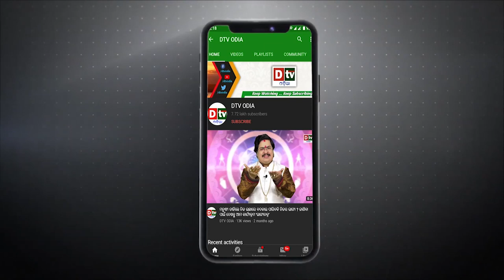"ପଡିଲା ହାତଗଣ୍ଠି" | Alia Bhatt-Ranbir Kapoor Wedding| breaking news odisha | Dtv odia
Alia Bhatt and Ranbir Kapoor's much-awaited wedding will take place on April 14. After keeping the fans guessing, Ranbir's mother, Neetu Kapoor, finally confirmed the wedding date. The couple's wedding festivities began on April 13 with mehendi and sangeet functions that were attended by family and close friends, which included Karan Johar, Kareena Kapoor, Karisma Kapoor and Ayan Mukerji. They will tie the knot in the afternoon at around 3 pm at Vastu. Here we have all the latest updates about Ranbir and Alia's intimate wedding.

dtv odia,
odia news live,
odisha news,
odia news,
bhubaneswar news,
odisha news,
ଓଡ଼ିଆ news,
odisha lockdown,
odia news,